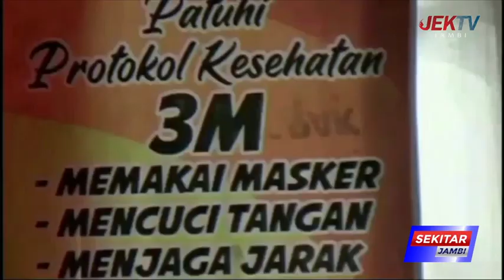EMPAT DESA BATAL LAKSANAKAN PILKADES SERENTAK